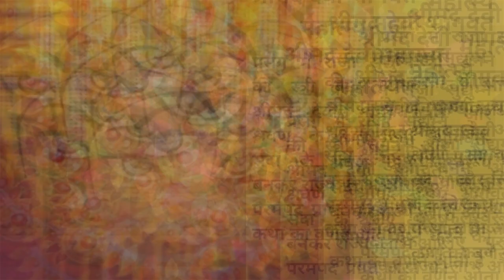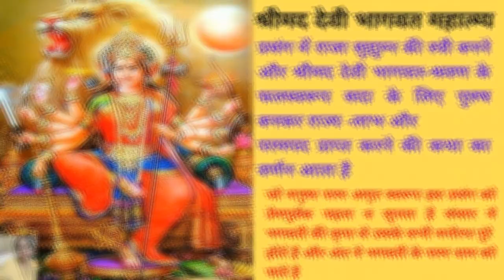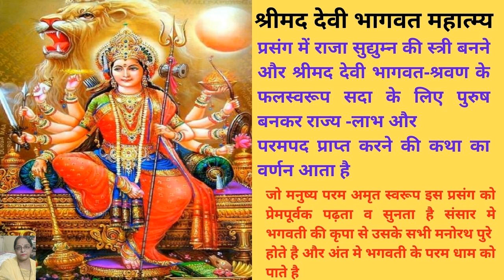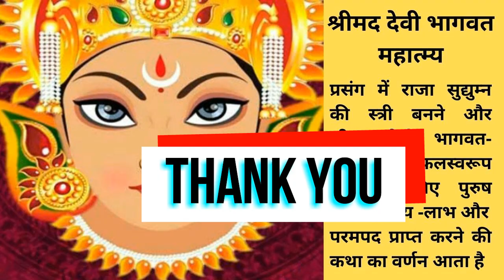श्रीमददेवीभागवत महात्म्य,जो पढ़ता सुनता है उसके सभी मनोरथ पुरे होंगे अंत मे भगवती के परमधाम को पाएंगे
श्रीमद देवी भागवत महात्म्य
प्रसंग में राजा सुद्युम्न की स्त्री बनने और श्रीमद देवी भागवत-श्रवण के फलस्वरूप सदा के लिए पुरुष बनकर राज्य -लाभ और परमपद प्राप्त करने की कथा का वर्णन आता है
जो मनुष्य परम अमृत स्वरूप इस प्रसंग को प्रेमपूर्वक पढ़ता व सुनता है संसार मे भगवती की कृपा से उसके सभी मनोरथ पुरे होते है और अंत मे भगवती के परम धाम को पाते है

शुद्धचित होकर निर्मलभक्ति के साथ जो इस कथा को पढ़ता और सुनता है वह पूर्ण सुखी हो जाता है जगत मे उसकी
अभिलाषा अधूरी नहीं रह जाती और अंत मे वह आवागमन से मुक्त हो जाता है
देवी भागवत के माहत्म्य -प्रसंग में जांबवान के यहाँ से श्रीकृष्ण की मणि प्राप्त करने और जाम्बवती से विवाह करके द्वारका
लौटने की कथा का पूरा वर्णन आता है
 श्रीमद् भागवत कथा देवताओं को भी दुर्लभ है
देवी पुराण की महिमा
देवी पुराण के  भयंकर रोग, अतिवृष्टि, अनावृष्टि भूत-प्रेत बाधा, कष्ट योग और दूसरे आधिभौतिक, आधिदैविक तथा आधिदैहिक कष्टों का निवारण हो जाता है। सूतजी ने इसके लिए एक कथा का उल्लेख करते हुए कहा-वसुदेव जी द्वारा देवी भागवत पुराण को पारायण का फल ही था कि प्रसेनजित को ढूंढ़ने गए श्रीकृष्ण संकट से मुक्त होकर सकुशल घर लौट आए थे। इस पुराण के श्रवण से दरिद्र धनी, रोगी-नीरोगी तथा पुत्रहीन स्त्री पुत्रवती हो जाती है। ब्राह्मण, क्षत्रिय, वैश्य तथा शूद्र चतुर्वर्णों के व्यक्तियों द्वारा समान रूप से पठनीय एवं श्रवण योग्य यह पुराण आयु, विद्या, बल, धन, यश तथा प्रतिष्ठा देने वाला अनुपम ग्रंथ है।

shrimad devi bhagwat puran in hindi, shrimad devi bhagwat katha,
श्रीमद देवी भागवत,
श्रीमद देवी भागवत कथा